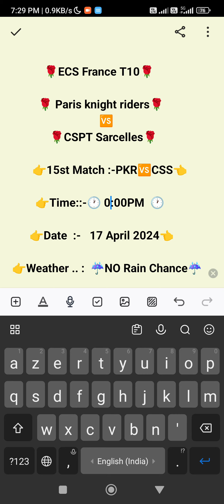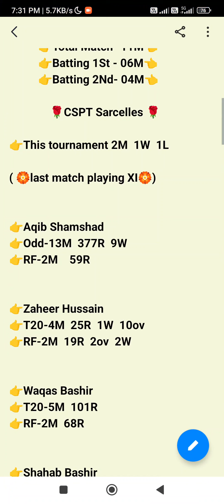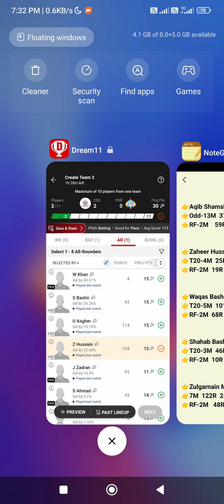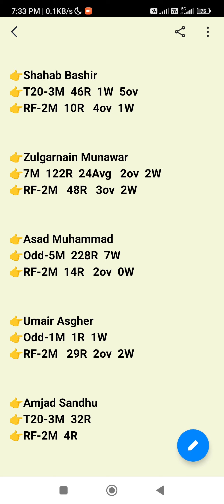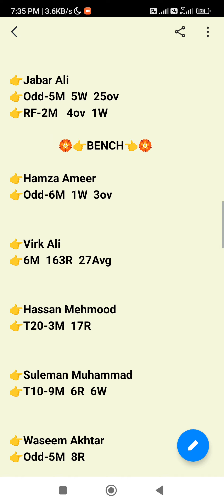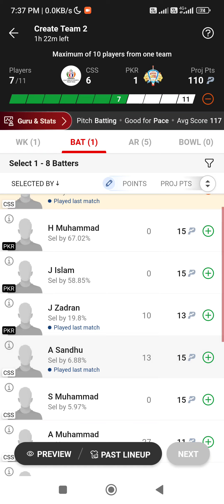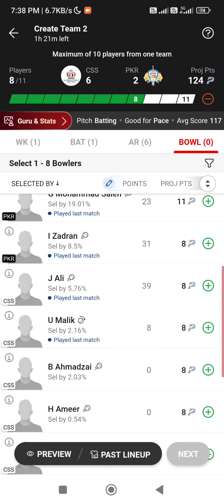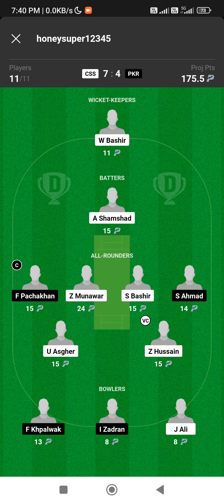CSS VS PKR ECS France T10 15th match css vs pkr ecs france t10 15th match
CSS vs pkr Dream11
GGV vs pkr Dream11
CSS vs pkr DREAM 11 PREDICTION
CSS vs pkr TODAY DREAM 11
CSS vs pkr Match
CSS vs pkr
GGV vs pkr
CSS VS pkr
PKR vs CSs
ECS t10 France
CSPT Sarcelles vs Grigny Vipers
CSPT Sarcelles
Grigny Vipers
CSS VS PKR match Prediction
CSS
MIT
CSS VS PKR T10 League
CSS VS pkr dream 11
CSS vs PKR T10 MATCH
CSS vs PKR DREAM 11 TEAM
TODAY DREAM 11 TEAM CSS vs PKR
today dream11 prediction team

1. This analysis is based on my Understanding, knowledge and instinct .While selecting your team, consider the points mentioned and make your own decision.

3. This game involves an element of financial risk and may be addictive. Please play responsibly and at your own risk.